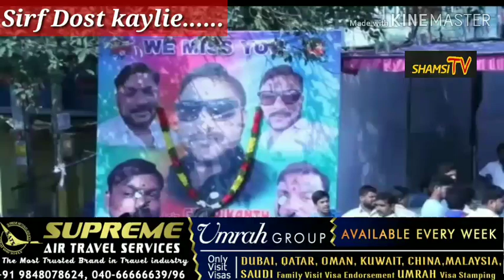Sirf Dost Kayliye....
Share Karo l Shamsi TV / 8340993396